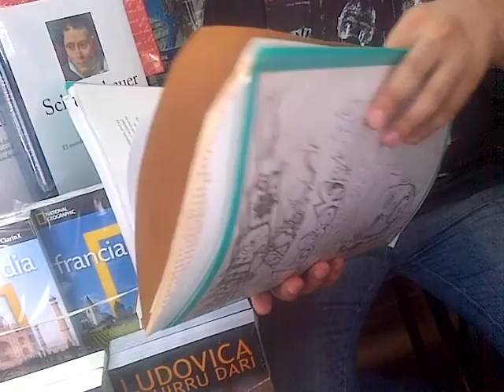Sobre si sabían o no que eran trabajos y revistas mías me remito a las pruebas ;)